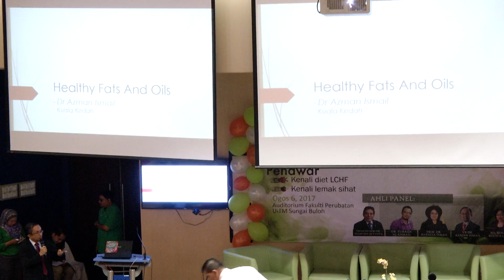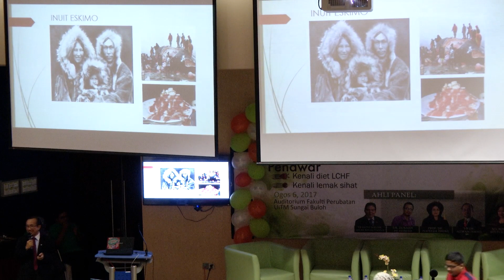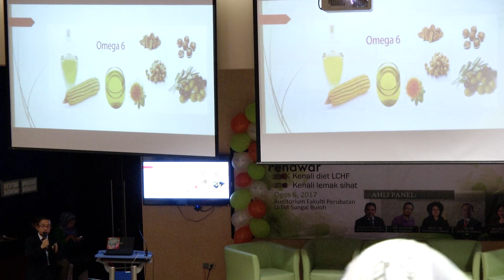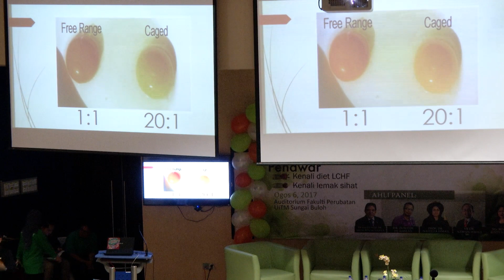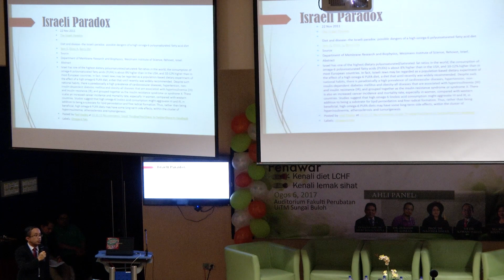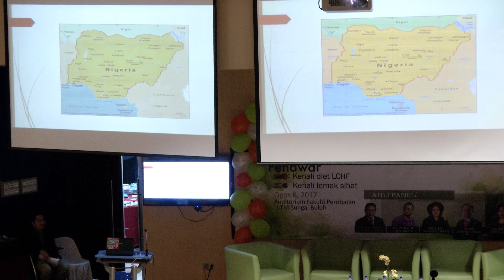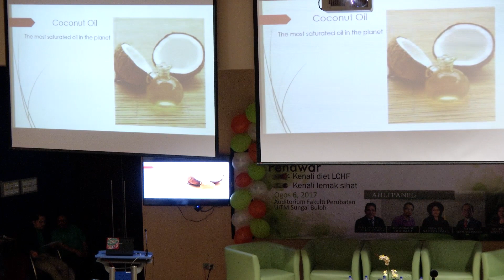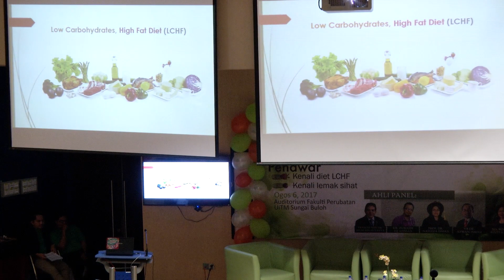Food As Thy Medicine Seminar Part 2 - YB Dr. Azman Ismail